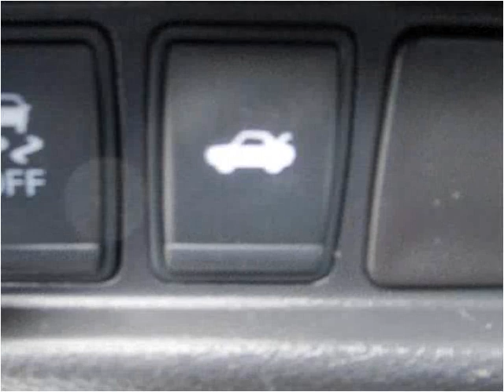2013 Nissan Altima Used Cars Troy NY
This 2013 Nissan Altima is available from J & J Auto Sales.